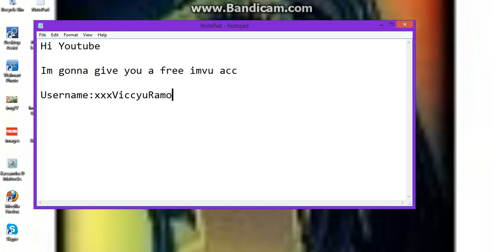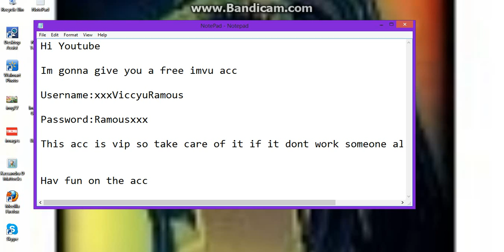Free Imvu acc!!